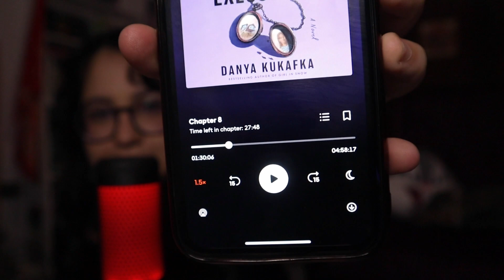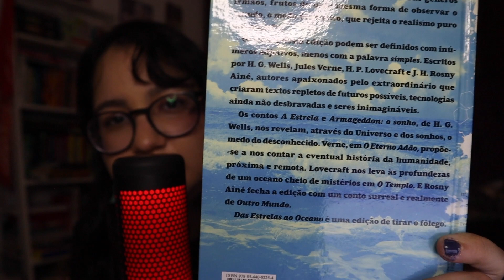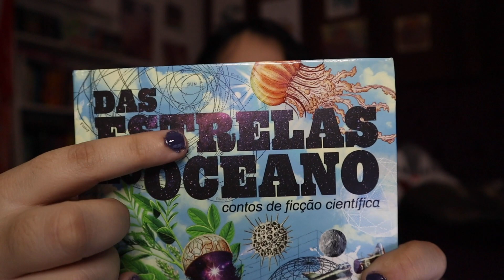leituras e filmes pra maio | tbr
eu sei que hoje ja eh tipo segunda semana de maio me deixa em paz eu fiquei doente e nao consegui terminar de editar mais cedo

eu sei que o meu batom sai em dois segundos nao precisa encher meu saco tambem se voce se irritou imagina eu editando quarenta minutos de vídeo encarando a minha boca marcada